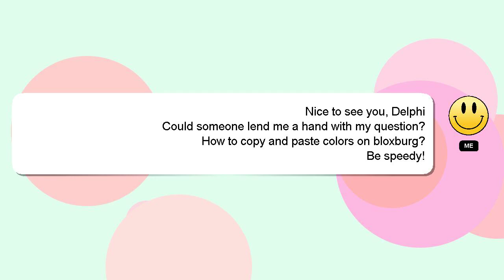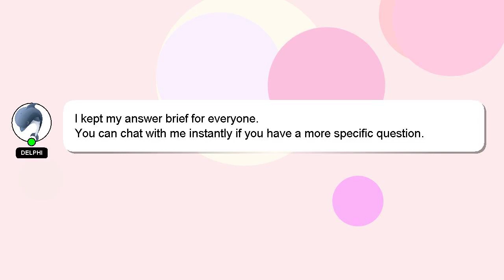How to copy and paste colors on bloxburg?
A quick introduction about me, Howdy, my name's Delphi. I am here to help you get the answers you are seeking. - How to copy and paste colors on bloxburg?

I will express my appreciation for your answer by 'hearting' it.

*2 What we are experimenting :*